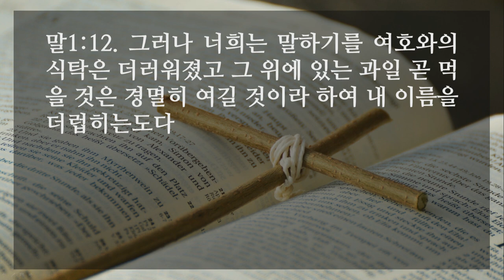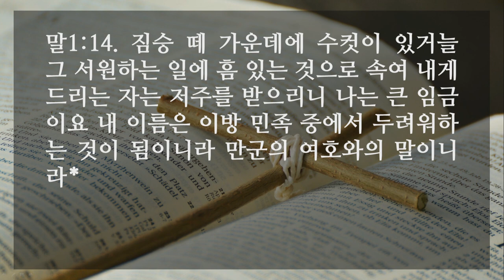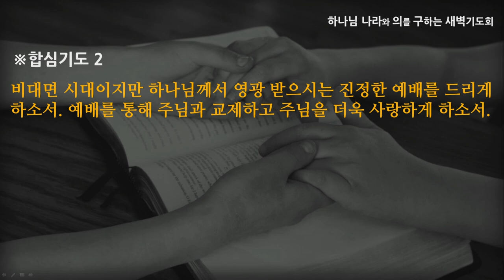[선한목자교회] 새벽기도 2020년 12월 01일 | 내가 야곱을 사랑하였고 - 고성배 목사 [말라기 1:1-14]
내가 야곱을 사랑하였고 - 고성배 목사 [말라기 1:1-14]